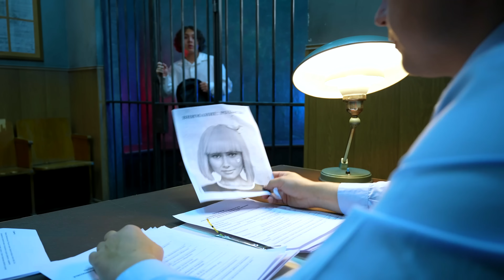КАМИЛЬ ПОПАЛ В ТЮРЬМУ 😨 РАЗБИЛИ СТЕКЛО ТАЧКИ АМИНА ПОДРУЖИЛАСЬ С КВАДРОБЕРОМ ?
Сжимай и растягивай, чтобы узнать все секреты новых Гуджитсу Стретч Страйкерс!